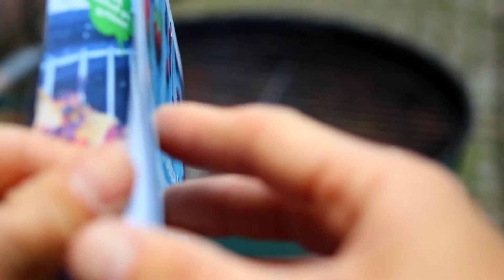Hemköp Halmstad grill